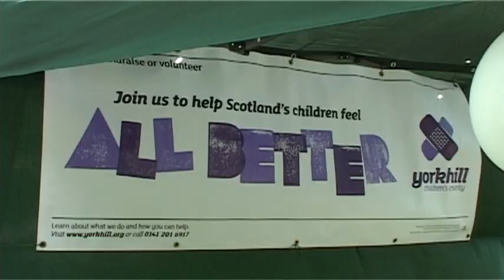English News Report of Scotland Region Charity Walk 2 June 2013